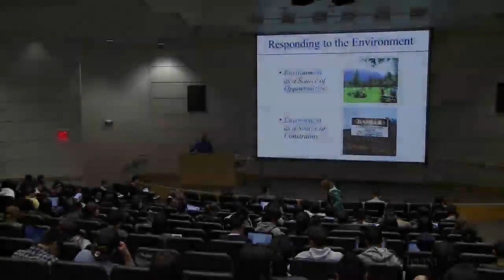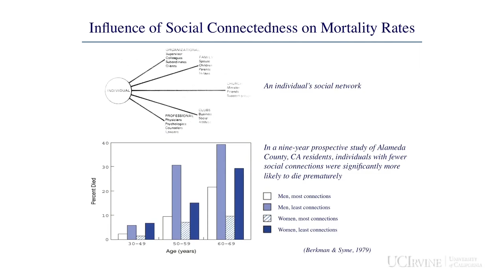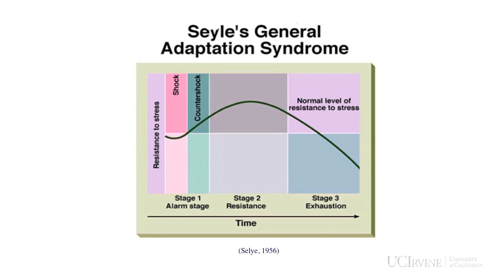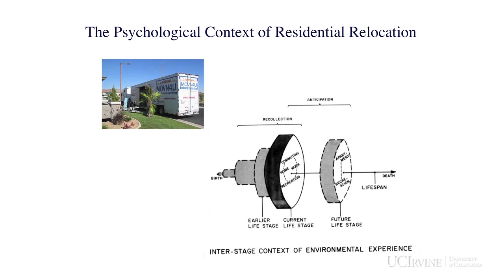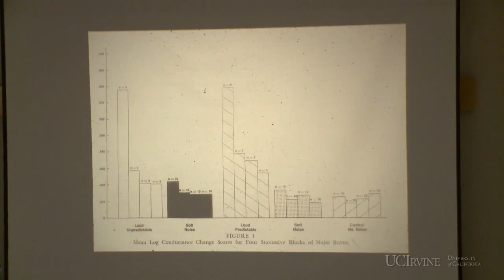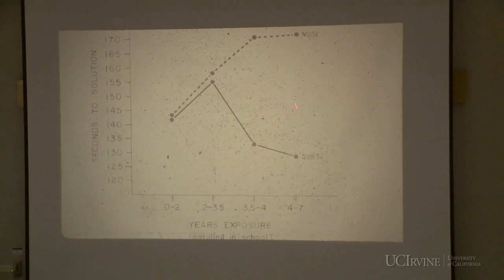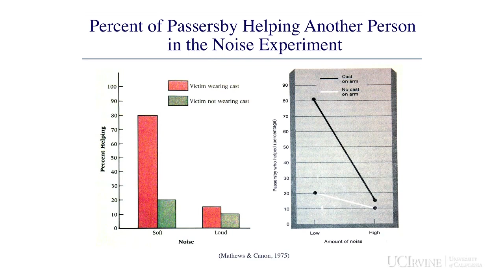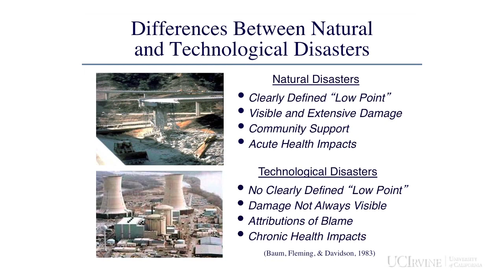Lecture 10 Responding to the Environment